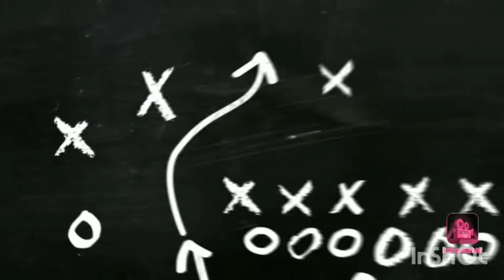Recipe-36: Bisi Bele bath/sambar sadam/ how to make Bisi Bele Bath recipe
Pacha  arisi - 1cup
Thuvaram Paruppu - 1/2cup
Chiru paruppu - 2 tsp
Turmeric Powder - 1 tsp
Asefotida - 1/2 tsp
Red chilli - 8 numbers
Pepper - 1 tsp
Bengal gram dal - 1 tsp
Dhaiya( hand full)
Cumin -1 tsp
Thoor dal - 1 tsp
Pattai small size
Onion , carrot, beans, brinjal, potato, konda kadala.